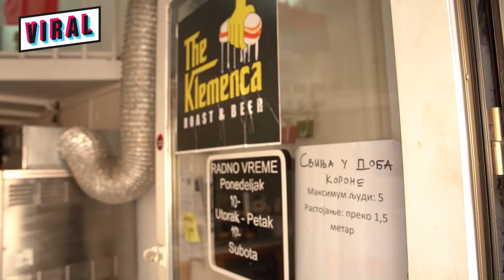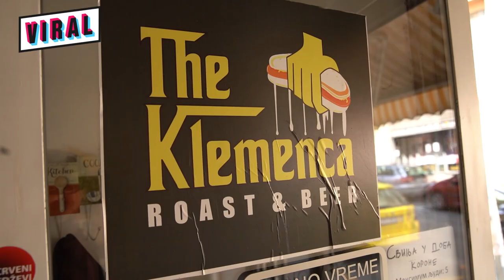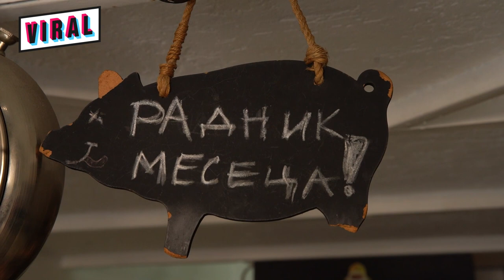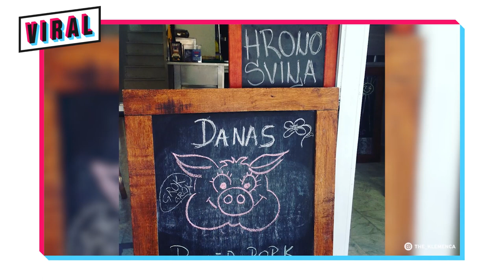JAKOV JEVTOVIĆ: Glumi kriminalce i mesi kiflice!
Glumac Jakov Jevtović je pre nekoliko godina je rešio da neće da sedi i čeka uloge, već je pokrenuo sopstveni biznis - mali fast food, koji zove svinjarski atelje. Tu sprema specijalitete od mesa, kiflice i drugu hranu koja vadi iz depresije.

Nedavno smo ga gledali u serijama “Kalkanski krugovi” i “Kralj Aleksandar od Jugoslavije”, a sada je, ekskluzivno za MONDO emisiju Viral, pričao kako se snalazi u ulozi kuvara, koju uspešno “igra” već šest godina u svom lokalu “Klemenca”.

“Imao sam jedan prekid u pozorištu, imao sam potrebu da promenim način života, da izađem iz tog učaurenog pozorišnog kruga i onda sam skapirao da hoću da se bavim ovim, s tim što oko te klope koju sam počeo da radim nisam znao praktično ništa i nisam imao prethodnog restoranskog iskustva, tako da je Youtube tu odigrao dosta i onda kroz lično iskustvo i rad, vidim tu taj napredak koji mi se dešava”, ispričao je Jakov voditeljki Mariji Atanasković, dok je spremao svoj novi specijalitet - kiflice punjene cepkanom svinjetinom.

Cela ovo situacija oko korone samo ga je dodatno ubedila da je doneo pravu odluku. Kolege glumci ga zovu i pitaju da li i oni mogu da se priključe.
“Bukvalno su ljudi u depresiji ozbiljnoj, jer ta plata glumačka u pozorištu, to je smešno kad se ne snima. Ono što je problem sa glumcima, generalno mojim kolegama, je što ne mogu da shvate da treba da rade još neke poslove koji će njima biti interesantni. Znači, to što si ti glumac i završio akademiju, ne znači da ne smeš da učiš i neke druge stvari koje su isto super kreativne, zanimljive, pa čak možda i zanimljivije nego taj matični posao, a koje mogu da donesu neki profit.”

Kad poznatog glumca vide u kuvarskoj kecelji, mnogi se iznenade, pa je bilo i komičnih situacija.

“Imao sam neku inspekciju rada i neka žena me je prepoznala i otprilike počela da nariče ‘Jao, pa kako, zašto ste vi tu, propadoste!’, ja rekoh: ‘Ne, u redu je, ja hoću to da radim’, žena nastavlja: ‘Ja gledam i na gradilištima prepuno intelektualaca, ljudi sa fakultetskim diploma’, rekoh: ‘Ne, ne, ja sam vlasnik, hahah ja sam hteo ovim da se bavim’  a nekako ljudi imaju tu priču kako ćeš da se baviš ovim ili onim”, kaže Jakov i prepričava jednu anegdotu koja odlično objašnjava ovakve situacije.

“Ima jedna super anegdota, verujem da je istinita, to mi je neko rekao na snimanju, Danijel Dej Luis, glumac oskarovac, je sreo Radeta Šerbedžiju nešto nedavno, a Danijel je inače čovek obućar, on ima obućarsku radnju u Firenci, stalno ima te odlaske iz glume, nezadovoljan je, napustio je premijeru “Banda Njujorka”. Uglavnom, sretne Radeta Šerbedžiju i pita ga Danijel: ‘Šta radiš?’, ‘Pa, ništa, glumom se bavim’ i Danijel mu je rekao: ‘Glumom?! Pa, kako vas nije sramota?’ u smislu kako je moguće da se samo baviš glumom.”

Zbog čega mu često nude uloge kriminalaca, zašto ima tetovažu “burda gude”, kako to da ga interventna često zaustavlja, saznaćete ako pogledate novu epizodu MONDO emisije Viral!